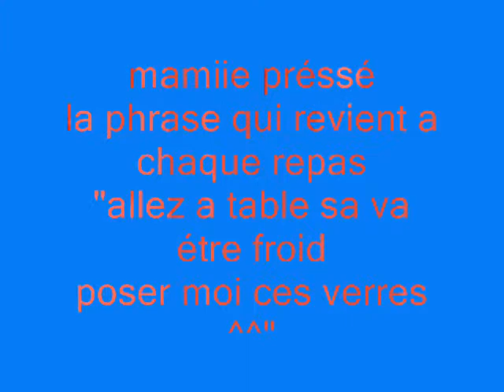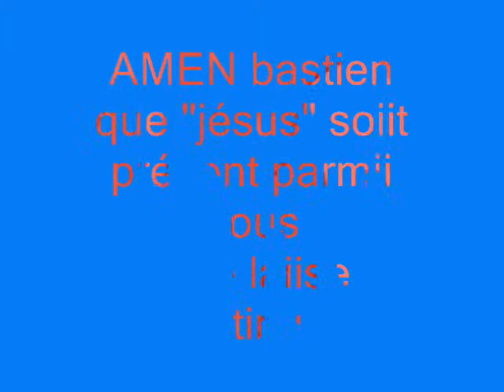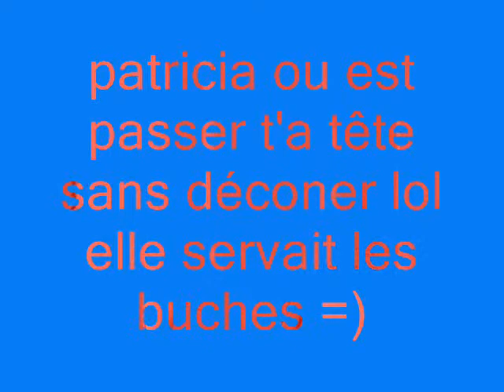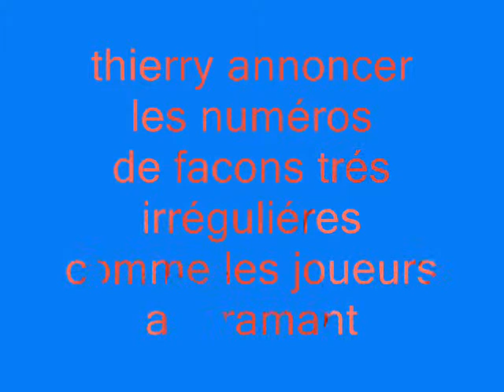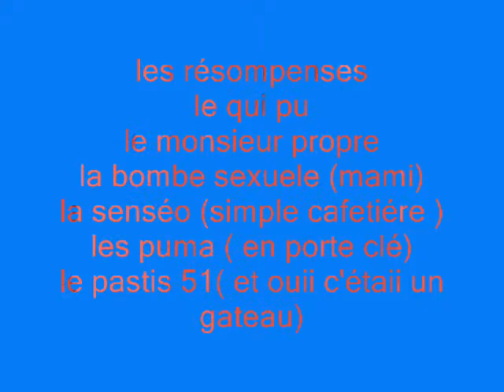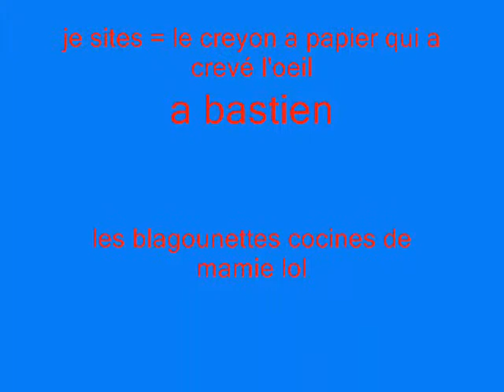repas de famille a bel_air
génial